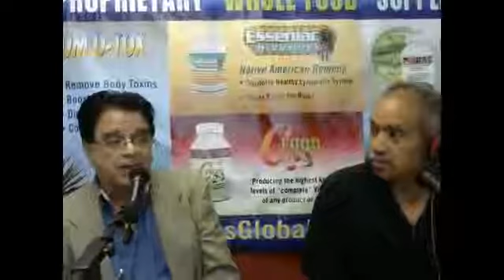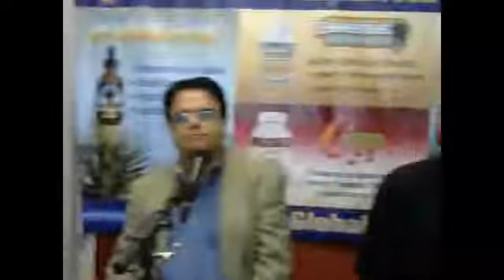Zenus 7 15 14